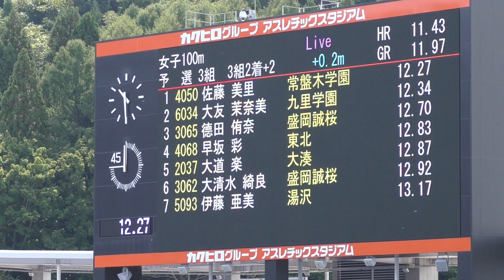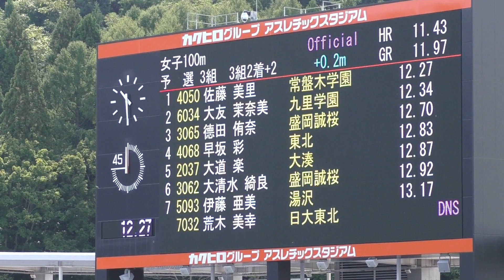2019 東北高校新人陸上 女子 100ｍ 予選3組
2019年9月28日（令和元年）
第24回 東北高等学校新人陸上競技選手権大会
女子 100ｍ 予選3組

(風 +0.2)
順位　ﾚｰﾝ　記録　氏名　所属　ｺﾒﾝﾄ
１　５　12.27　佐藤　美里 (1)　常盤木学園高 　/ 宮城　Q
２　７　12.34　大友茉奈美 (2)　九里学園高 　　/ 山形　Q
３　４　12.70　德田　侑奈 (2)　盛岡誠桜高 　　/ 岩手
４　９　12.83　早坂　　彩 (2)　東北高 　　　　/ 宮城
５　３　12.87　大道　　楽 (1)　大湊高 　　　　/ 青森
６　８　12.92　大清水綺良 (2)　盛岡誠桜高 　　/ 岩手
７　６　13.17　伊藤　亜美 (2)　湯沢高 　　　　/ 秋田
　　２　 DNS　 荒木　美幸 (1)　日本大学東北高 / 福島